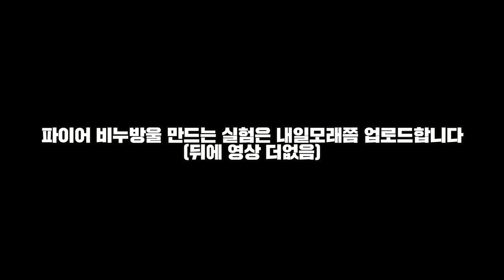[공대생] 방탄 소년단(BTS) 불타오르네 Fire COVER Dance : 공대생의 병맛 뮤비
공대생
안녕하세요! 비디오빌리지 소속 서강대학교 기계공학과에 재학중인
 공대생입니다!!! 구독하나 부탁드려요 ㅎㅎ

해보고 싶은데 엄마한테 혼날까봐 못하는실험
도저히 엄두가 안나서 못하는 실험
제가 모두 대신해 드리겠습니다!!

업로드 매일(혹은 격일) 5시 or 9시